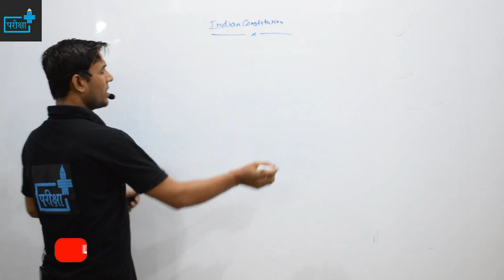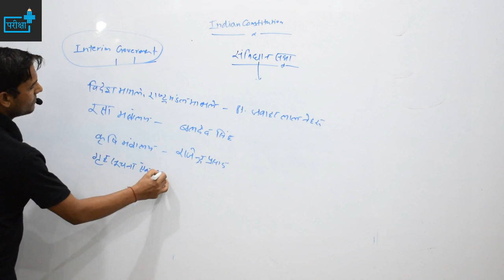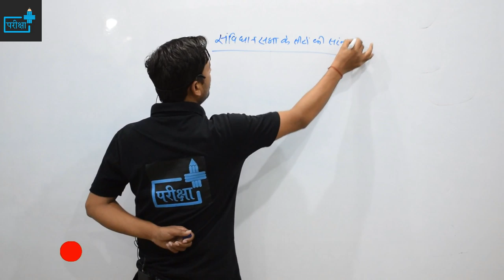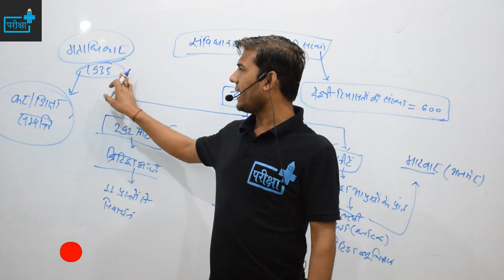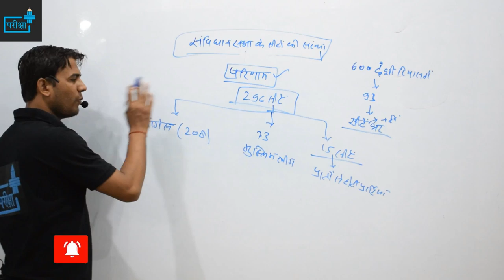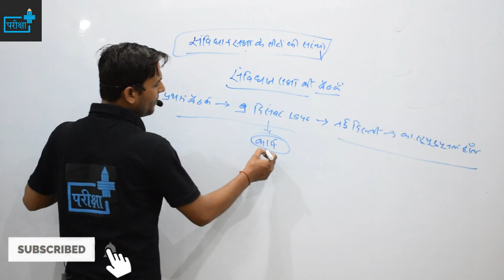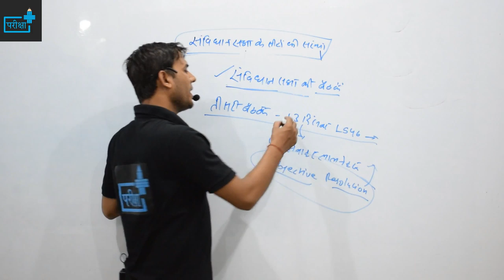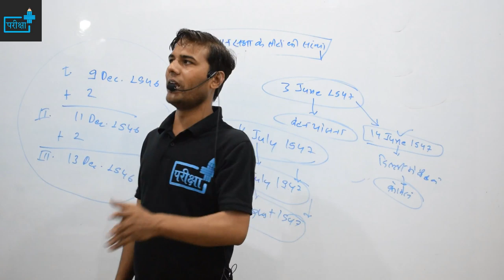FORMATION OF INDIAN CONSTITUENT ASSEMBLY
FORMATION OF INDIAN CONSTITUENT ASSEMBLY/भारतीय संविधान सभा का गठन  - class 03
TOPICS COVERED -
अंतरिम सरकार का गठन
संविधान सभा में सीटों का आवंटन
चुनाव प्रक्रिया
मताधिकार
निर्वाचक मंडल
चुनाव परिणाम